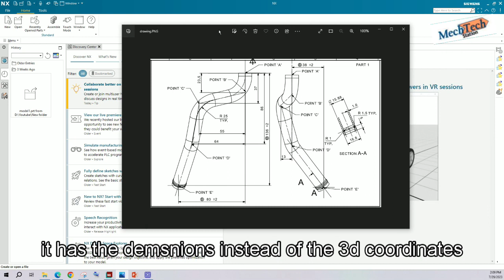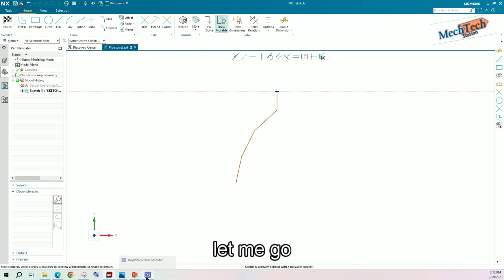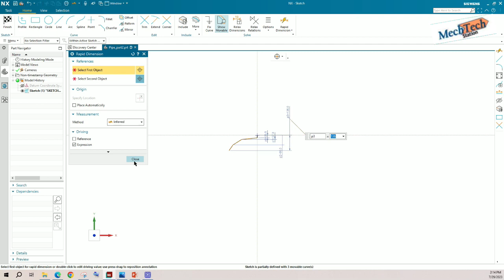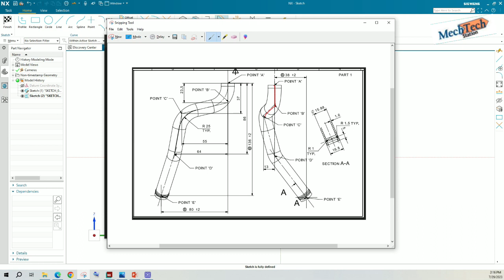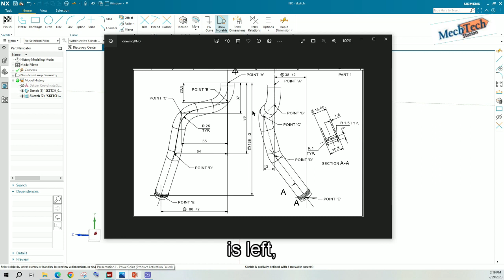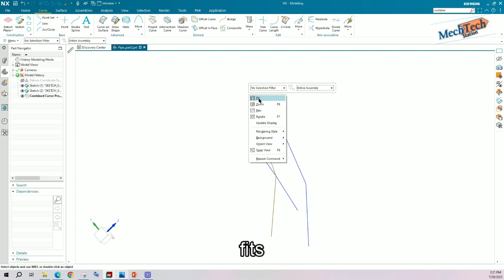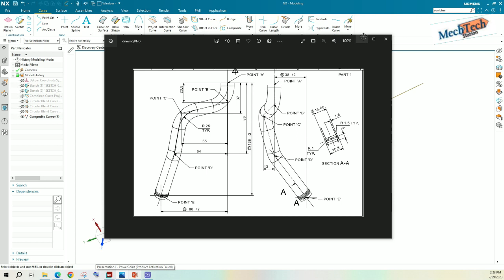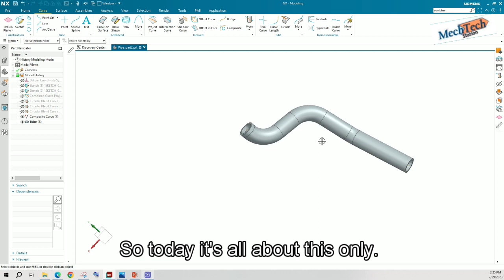3d pipe, 3d tube, 3d cad, UGNX